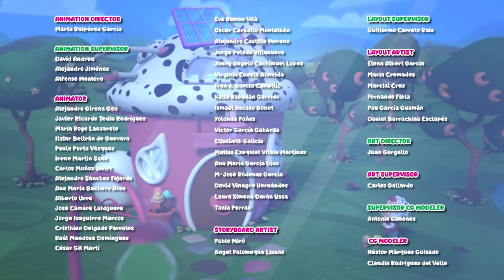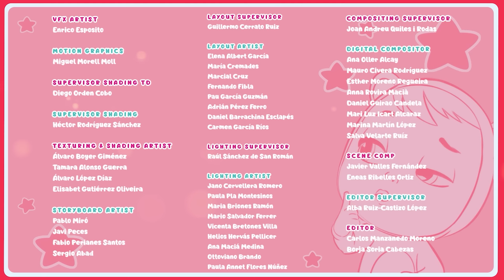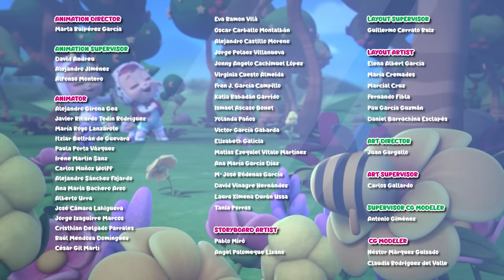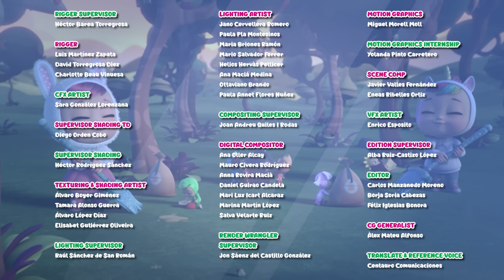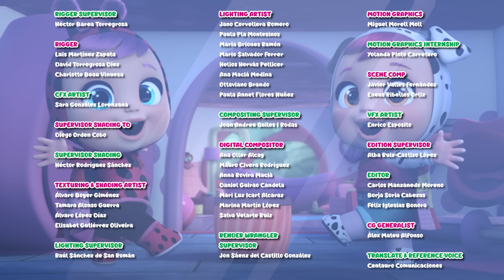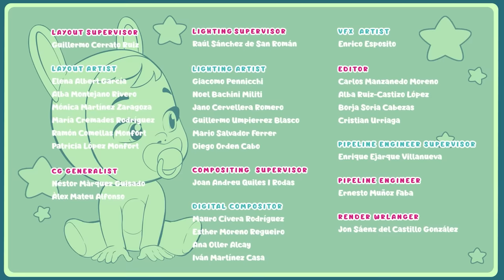🌻 SUNNY THE HAPPIEST 🌻 LITTLE CHANGERS 💧☀️🔥 ECO Series ♻️ COLLECTION 💕 CARTOONS for KIDS in ENGLISH